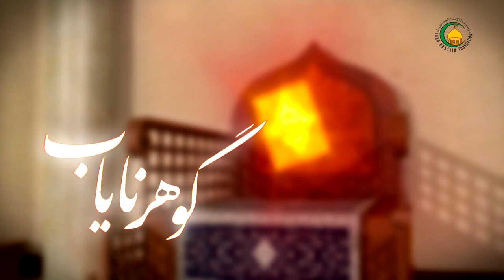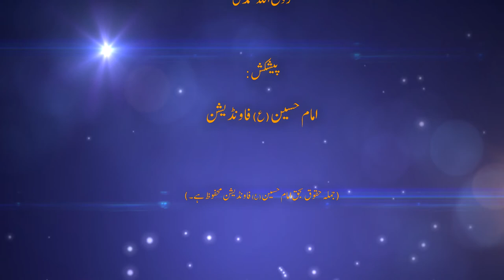1- نهج البلاغه کی معرفت اور توحید - گوهر نایاب - استاد شيخ غلام عباس رئیسی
نهج البلاغه؛ حضرت علی ؑ کے نورانی کلمات کا مجموعه هے. ان دروس میں مختصر انداز میں ان کلمات کے بارے میں کچھ گفتگو هوگی. ابن ابی الحدید که جو ایک سنی عالم دین تھا بیان کرتا هے که توحید کے بارے میں حضرت علیؑ نے جو کچھ بیان کیا هے اگر اسے باره هزار اصحاب رسولؐ کے بیانات سے مقایسه کیا جائے تو پھر بھی زمین و آسمان کا فاصله نظر آئے گا. اقوال امام علی ؑ؛قرآن اوراحادیث نبوی کے بعد دنیا کی تمام مخلوقات کے کلام سے افضل اور بلند هے.

Islamic Lecture by Shaikh Ghulam Abbas Ra'eesi that is part of the Lessons from Nahjul Balagha (Peak of Eloquence) Series in Urdu Language, It is Recorded and Published by Imam Hussain Foundation